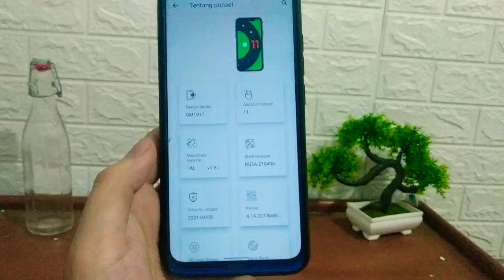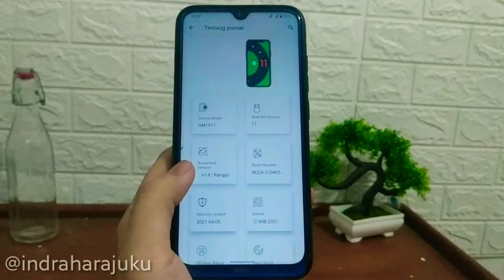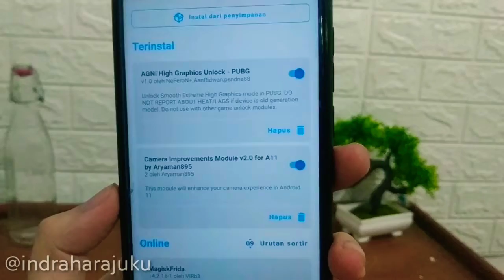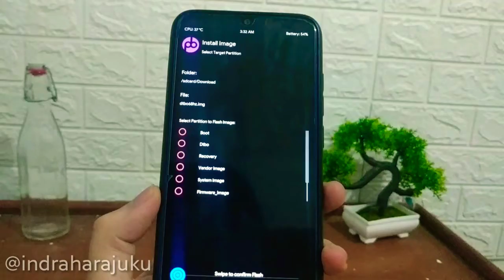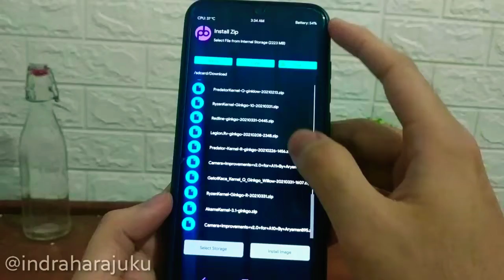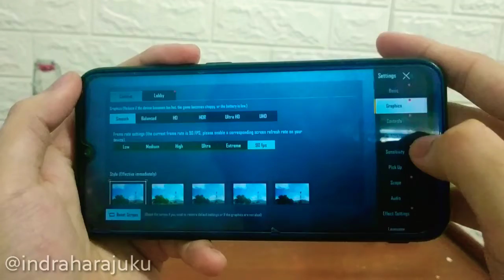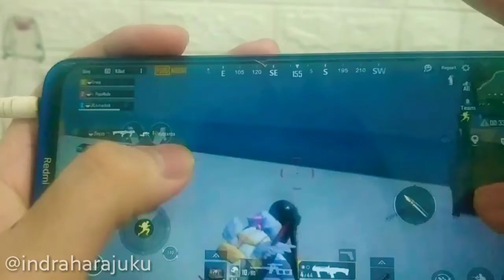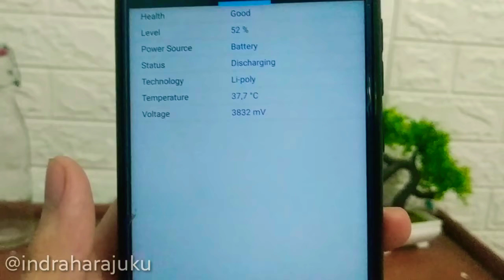Unlock Refresh Rate 68 Hz Display❗Custom ROM for GAMING Redmi Note 8 Ginkgo Nusantara Project 2.8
halo gaes di video ini saya membagikan review apa yang baru update nusantara project 2.8 official android 11 best features redmi note 8 ginkgo buat kalian yang ingin mencoba bisa simak video ini .
nusantara project,
nusantara os,
review nusantara os ginkgo,
cnusantara new update ginkgo,
nusantara project note 8,
nusantara os ginkgo,
berikut bahan bahan yang digunakan :